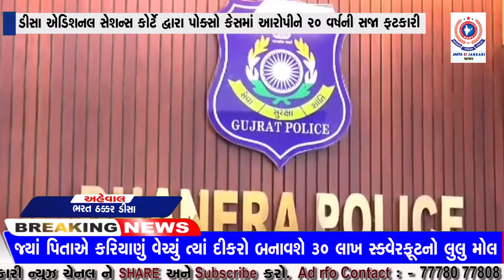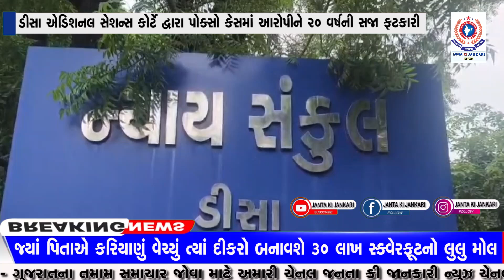ડીસા એડિશનલ સેશન્સ કોર્ટે દ્વારા પોક્સો કેસમાં આરોપીને 20 વર્ષની સજા ફટકારી